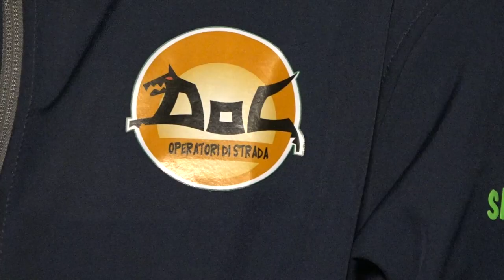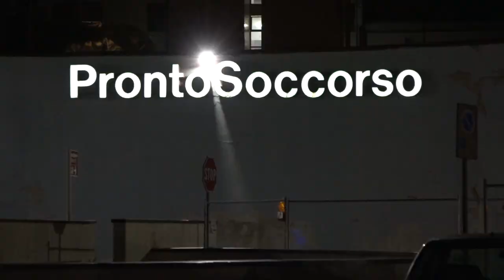Notte di Halloween più sicura ad Arezzo. Controlli e operatori di strada in campo